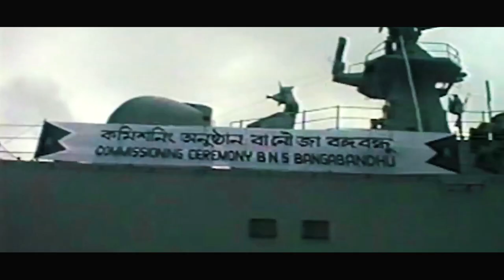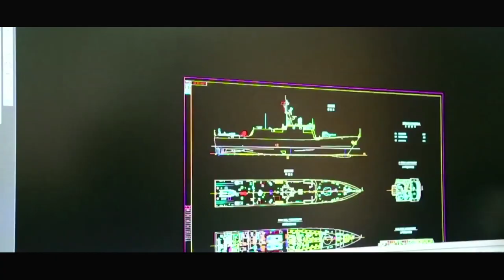BANGLADESH NAVY DOCUMENTARY